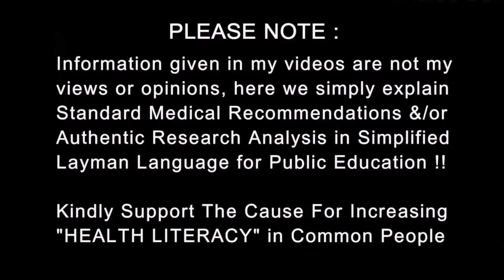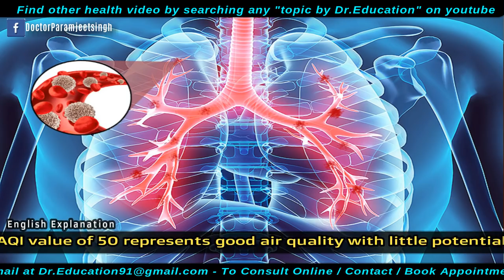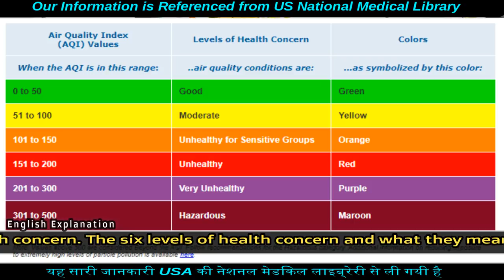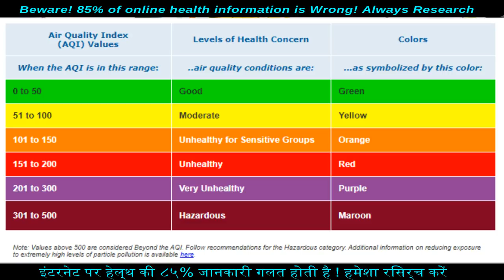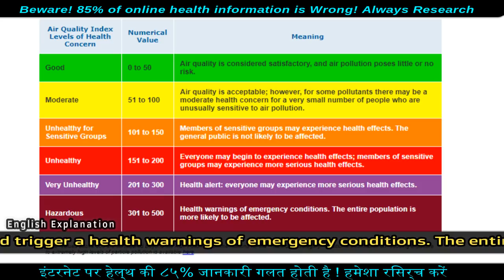What is Air Quality index | How much AQI is Safe to breathe | Dr.Education (Hindi + Eng)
1) Dr. Paramjeet's Clinic  HEALTH & HEART CLINIC - 257 Shakti Khand 4 Indirapuram GZB UP - 3km from Vaishali metro

2) YASHODA HOSPITAL NEHRU NAGAR III GHAZIABAD UP NCR

* 1 year in Medical ICU.
* 1 year in Emergency & Casualty.
* 3 months each in Surgery, Neurology, Pediatrics and Family medicine.

Current Associations:
* EXPRESS CLINICS
* Rai diagnostics

Thanks & Regards
Dr.PARAMJEET SINGH
Physician & Cardiologist